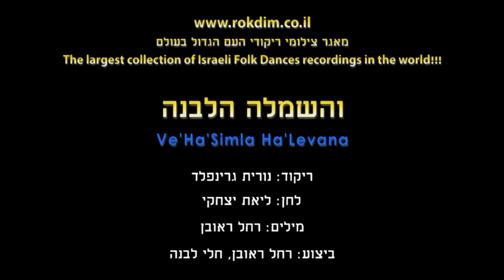Ve'Ha'Simla Ha'Levana - Dance | והשמלה הלבנה - ריקוד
שם הריקוד: והשמלה הלבנה
שנת חיבור: 2020
צורה: מעגל
כוריאוגרפים: נורית גרינפלד
מבצעים: ראובן רחל, ליבנה חני
מלחינים: יצחקי ליאת
תמלילנים: ראובן רחל

Dance Name: Ve'Ha'Simla Ha'Levana
Creation Year: 2020
Shape: Circle
Choreographers: Nurit Grinfeld
Performers: Reuven Rachel, Livne Chani
Composers: Itzchaki Liat
Lyricists: Reuven Rachel